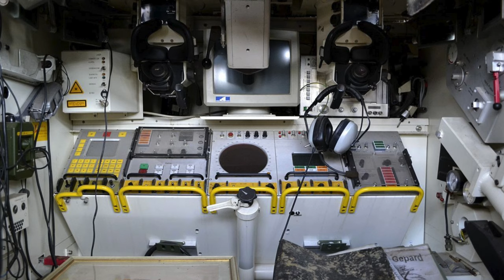Пісторіус анонсував поставку озброєння в Україну у 2024 році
USDT: TSJfcHW5UBth2qsR6jYUeGsxJDYYL16YCL

Bitcoin
BTC: 1PYFjXGCBvzyjpbuPRiy1P7DwndWNcTKfG